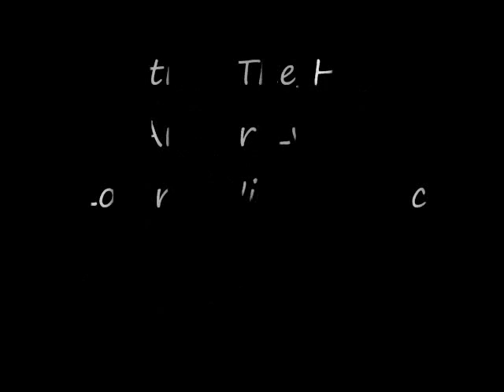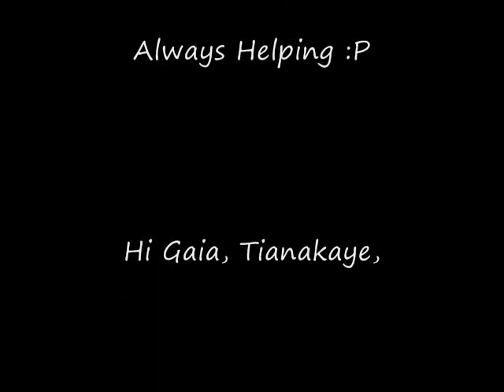(Apoline)Kiting Iron Golem In Isyez Tower Lv.50 Archer [Guild:True_Valor™]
In Apoline Server doing Isyez Tower.Atitla_The_Hun kiting Iron Golem at lv.50 without (aoe) shot.
Mage oAmaterasuo